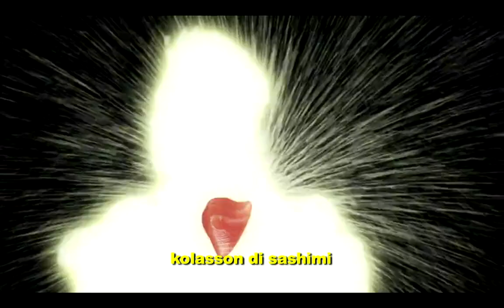Comédia MTV - Super Temaki HD 2011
Comédia MTV - Programa 17 - 05/07/2011. Super Temaki mais erros de gravação. Um dos meus favoritos!